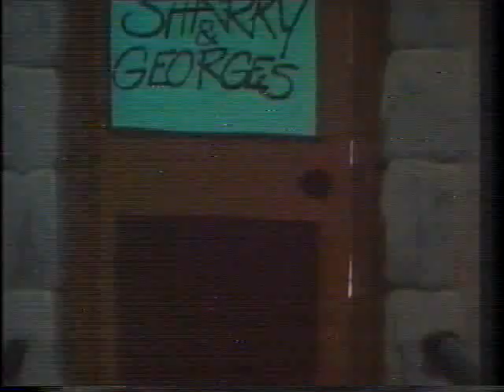Sharky and george-A salty tale of the sea.avi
Someone has turned submarinias citizen  to salt and sharky and george race to the rescue.